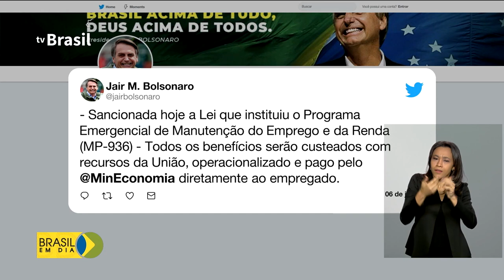Sancionada lei que cria programa emergencial para manutenção do emprego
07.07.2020 - O presidente Jair Bolsonaro sancionou a lei que cria o Programa Emergencial de Manutenção do Emprego e da Renda durante a pandemia causada pelo novo coronavírus. Iniciativa existe desde abril, por meio de medida provisória.